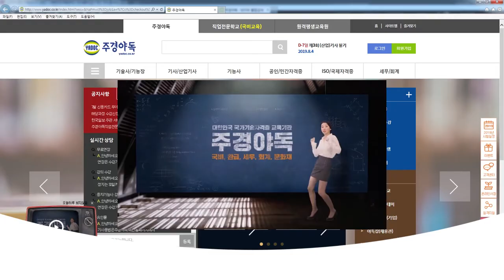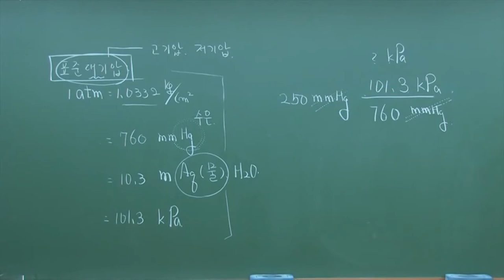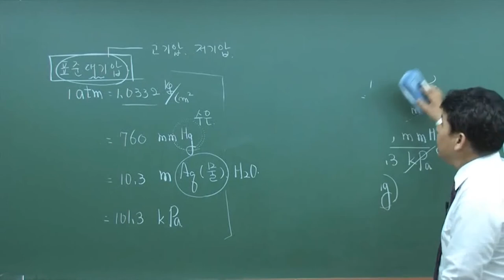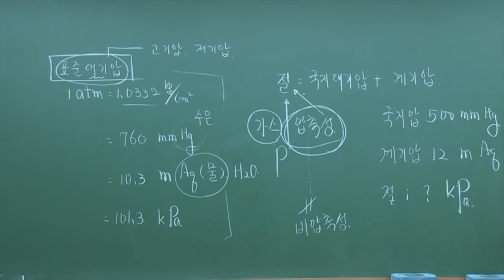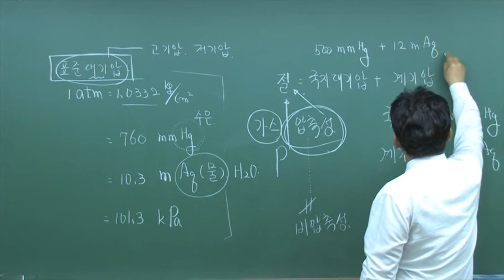가스기능사 국민내일배움카드로 공부하기! 11편